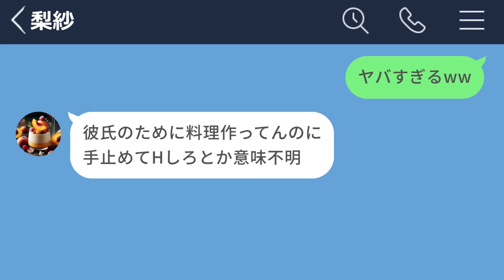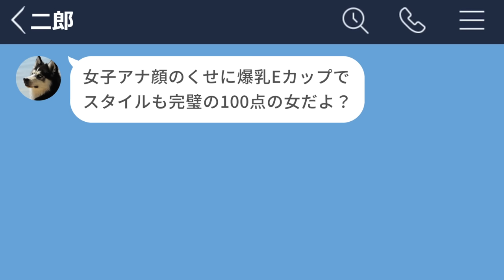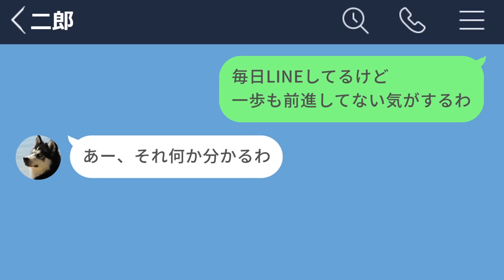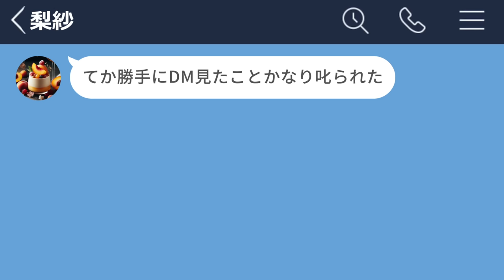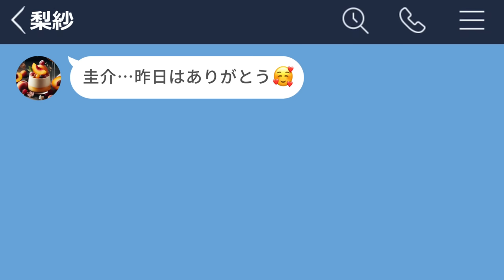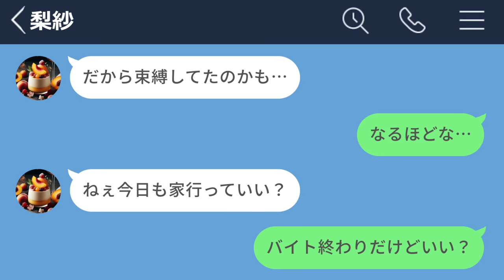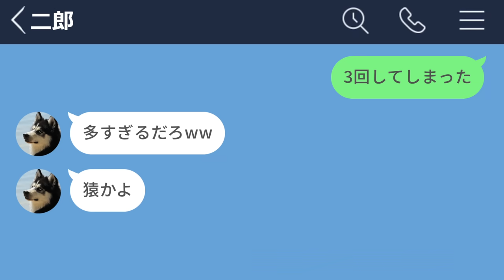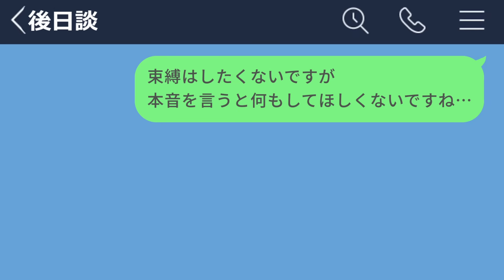【LINE】彼氏の愚痴を聞いてたら好きな女とH出来たwww【声あり再UP】